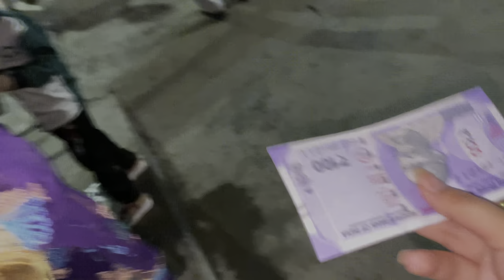Anjali ka ❤️piliya | 👻 bhoot agya pooja main 😂